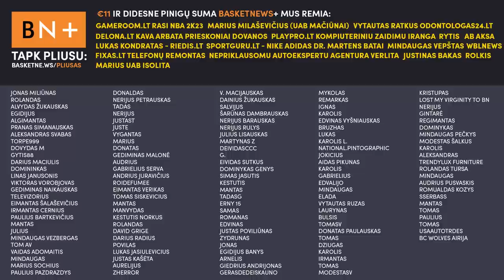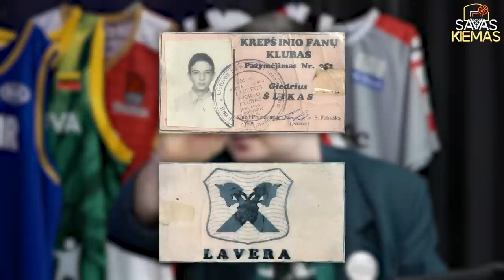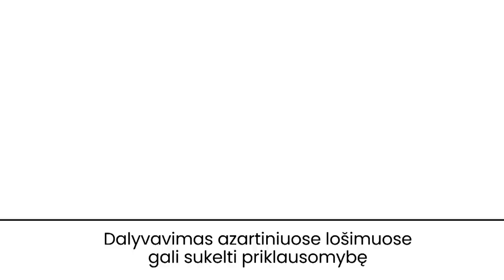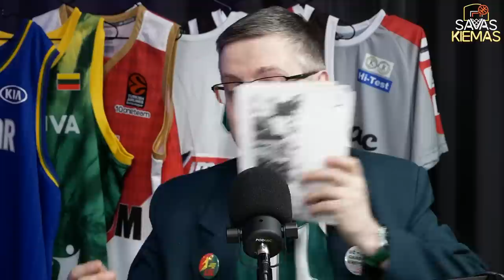Nešvarus „Lietuvos rytas“, pragertas finalas ir dėl rasizmo gimęs Einikio rekordas | Savas kiemas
Legendinis Giedrius Šlikas, Gustavas Klikna ir Vaidas Čeponis aptarė „Ryto“ naujoko galimybes, prisiminė laukinius 90-uosius Lietuvoje – LKL įkūrimą, kontroversišką Einikio 61 taško rekordą, skandalingą 1996-ųjų LKL finalą, Gedvydo Vainausko spaudimą Čeponiui ir dar daugiau.

Šios dienos tinklalaidę pristato 7bet.

Temos:
- Ką čia veikia Šlikas? (0:00);
- Ką gali „Ryto“ naujokas? (3:00);
- LKL įkūrimas ir naujokų birža (21:40);
- Sąlygos LKL arenose ir kodėl Čepas nežaidė LKL (34:08);
- LKL teisėjų bandymai užsidirbti (42:15);
- Pirmosios vaizdo peržiūros LKL ir dėjimų neatlaikę lankai (43:13);
- Kontroversiškas Einikio taškų rekordas (53:20);
- Legendinė „Lavera“ (56:40);
- Pragertas „Atleto“ finalas (59:48);
- Lietuvos fanų kultūra 90-aisiais (1:07:41);
- „Pavogta“ unikali programėlė, pašiepianti Ryto žaidėjus (1:11:34);
- Šliko išvykų istorijos (1:16:16);
- Pusnuogės merginos performansas (1:18:30);
- „LKL misterio“ rinkimai ir Plungės fenomenas (1:23:14);
- Labiausiai įsiminę epizodai lygos istorijoje (1:25:55);
- Parsidavėliškas straipsnis (1:36:10);
- Pavojus Romualdo Brazausko gyvybei (1:40:15);
- Skaisgirio ir Šalkaus duetas bei keistai registruoti žaidėjai (1:42:54);
- Negirdėti faktai apie Romanovo laikus (1:45:04);
- Šliko muštynės (1:50:16);
- Legenda apie 1999-ųjų LKL finalą (1:52:36);
- Šliko mini-viktorina (1:54:57);
- Istorinė daina Šležui (2:00:00);